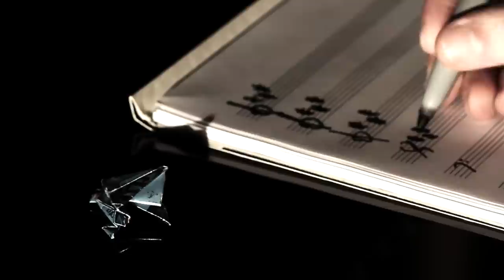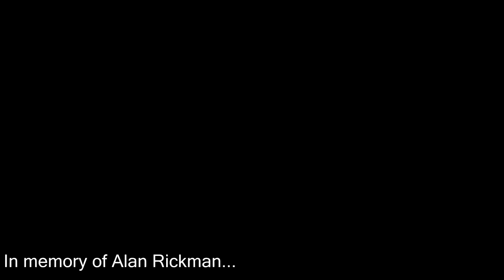Harry Potter - Prince's Tale (Metal Cover by Evil Duckies FR) in honor of Alan Rickman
We did a tribute to Alan Rickman, a great actor who passed away this January.

This is a metal cover of "Prince's Tale" (Severus Snape - Rogue Theme) and "Dumbledore Farewell" from the soundtrack of Harry Potter 6/7 - Universal Studio, by Alexandre Desplat and Nicholas Hooper.

Equipment:
Guitars: Schecter Hellraiser Hybride, Schecter Hellraiser C7
Bass - Ibanez SRFF806
Tone - Axe FX 2
DAW - Cubase
Interface - RME Fireface UC